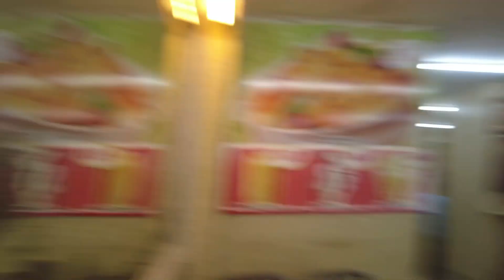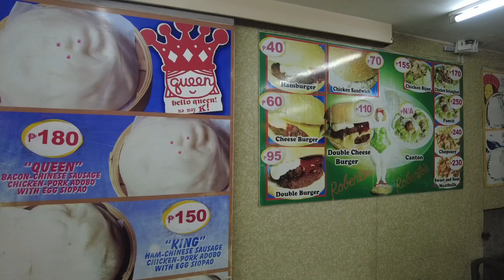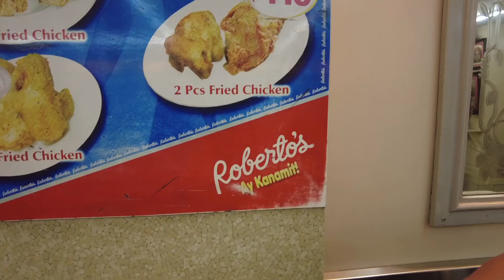ILOILO BEST SIOPAO-HOW I MISS IT!